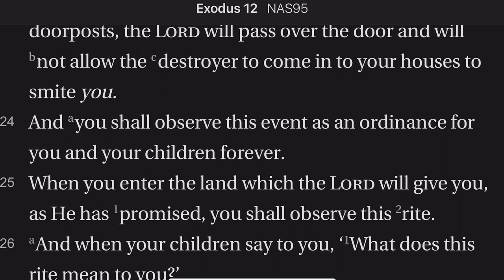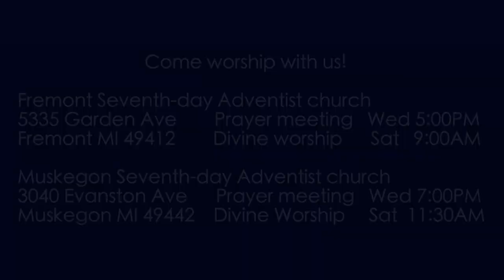Exodus 12:23-28 Pass Over the Door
God asks His people to continue to observe the Passover after they had entered the land of Israel, and pass its observance onward to future generations of their children.